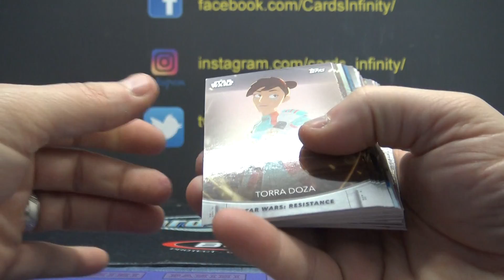JCon's 2020 Star Wars Women Box Break